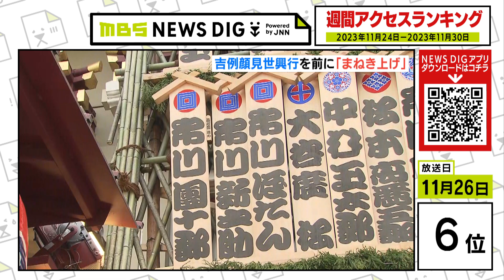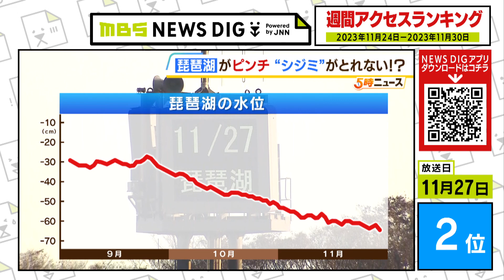ニュース週間アクセスランキング【2023年11月24日～11月30日】MBS NEWS DIG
ＪＮＮ系列２８局のニュースをまとめて読むことができるＮＥＷＳ ＤＩＧ。エリア登録で地域のニュースや防災情報がわかりやすく入ってきます。２週間先までの天気予報だから旅行や週末の計画にもおすすめ。天気予報と地震速報に強い防災アプリです。そのＮＥＷＳ ＤＩＧにＭＢＳが配信したニュースの中から１週間で多く読まれたものをランキング形式で紹介します！
（土曜朝5時45分～6時00分放送「MBS NEWS DIG」より）

▼これまでのニュース週間アクセスランキングはコチラ